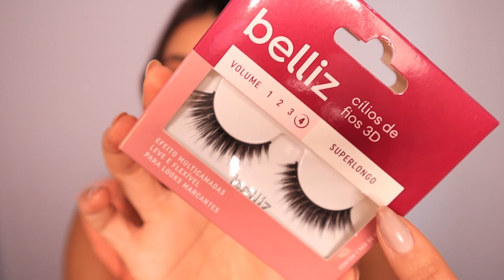TESTEI A BASE DA NIINA SECRETS + TUTORIAL COMPLETO!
Faaaaala, mulher!

Resolvi trazer uma mini resenha sobra a nova base da Niina Secrets!
Eu espero que vocês gostem ! Não deixe de compartilhar e comentar aqui o que acharam, hein?